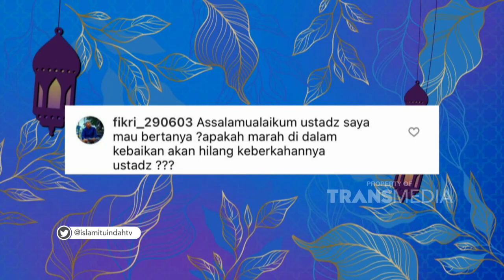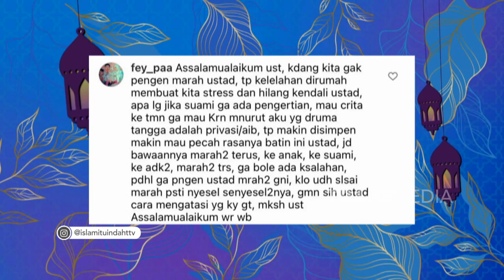Amarah Penghilang Berkah | ISLAM ITU INDAH (2/1/22) P4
TAYANG SETIAP HARI PUKUL 05.00 WIB